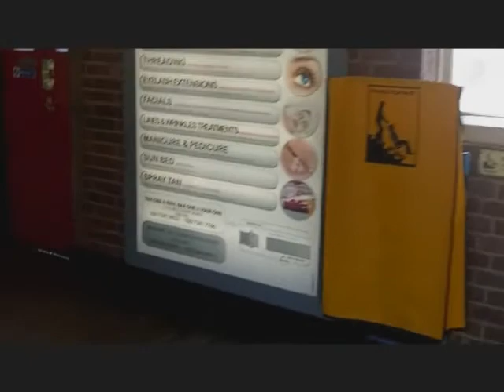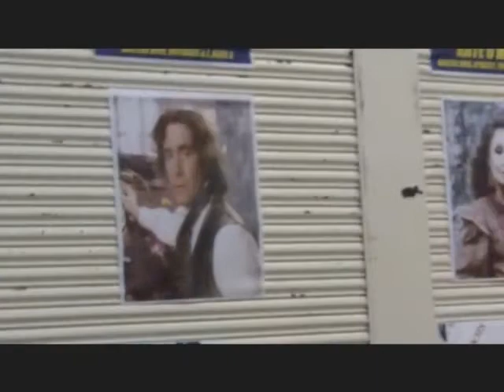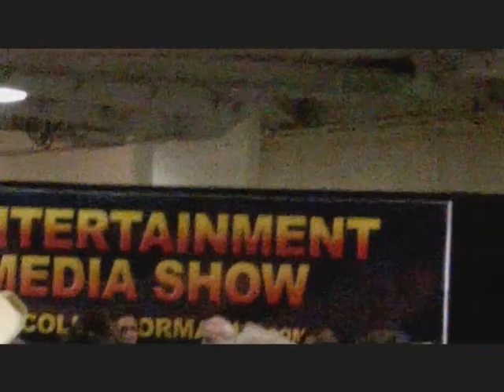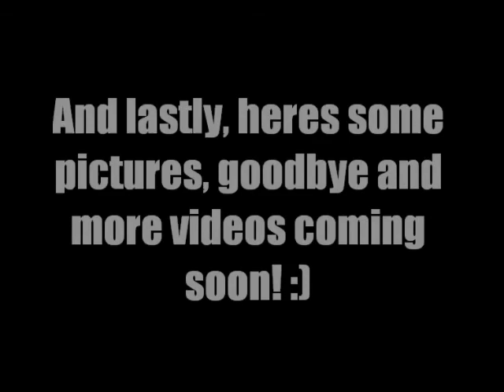Me and Lukas at The Entertainment Media Show!! (2nd October 2011)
Me and Lukas went, for the first time, to The Entertainment Media Show! we both had a wicked time and got to meet the people we wanted to :) anyways more videos coming very soon!